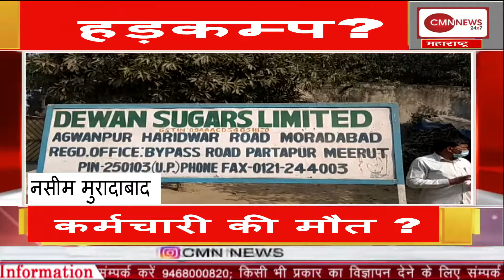cmnnews मुरादाबाद कर्मचारी की मौत